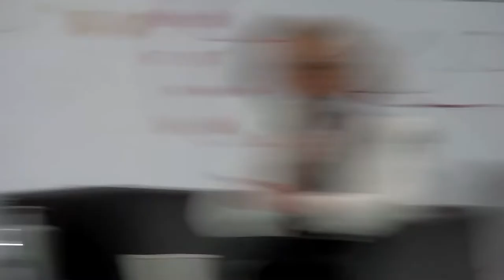Rencontres de l'Avenir : l'avenir de la solidarité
Retrouvez aujourd’hui la rediffusion d’une conférence de la 3ème édition des Rencontres de l’Avenir diffusées en live le samedi 13 mars, lancées par Frédéric Masquelier, Maire de Saint-Raphaël et Président de la CAVEM_officiel et présidées par Nicolas Bouzou

Revisionnez l’intégralité de la cinquième table ronde sur le thème « L'avenir de la solidarité », avec Catherine Barba, Muriel Pénicaud et Nicolas Bouzou

Pour aller plus loin, suivez l’actualité de nos conférenciers :

Nicolas Bouzou sonde l'histoire de la santé et explore son avenir ▶️